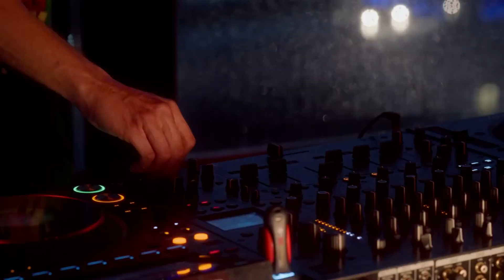Boris Brejcha - Simba The Cat feat. Leonie Cruson (Video Cut)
The Club of the most fanatical and ♥️ loving fans of the minimal high-tech creator, master Boris Brejcha (🃏Joker)

After the closure of the previous channel Boris RO, I started a new work, to bring here as many fans as possible to enjoy the music of the master Boris Brejcha. Everything I do here is out of love for Boris and his music.

KEEP ROLLIN! 🎭🎵